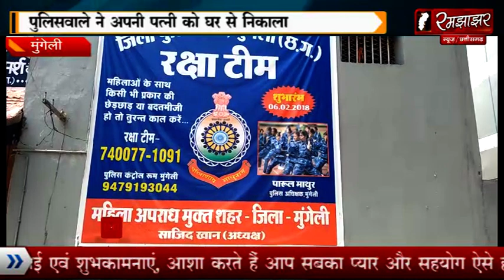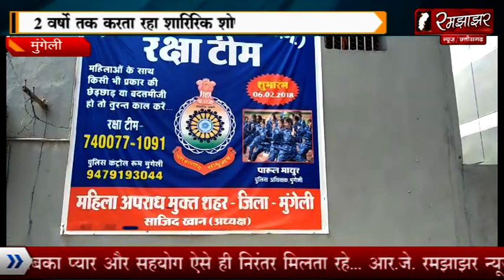RJ रमझाझर मुंगेली/पुलिस पति ने किया महिला को बर्बाद